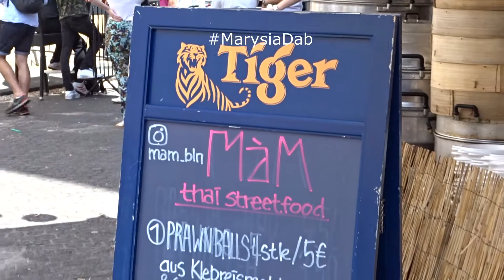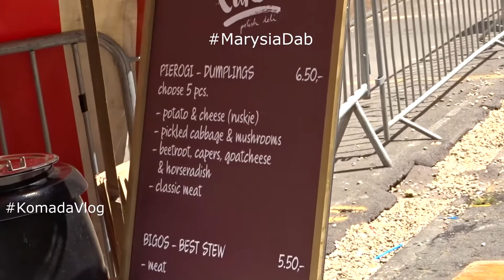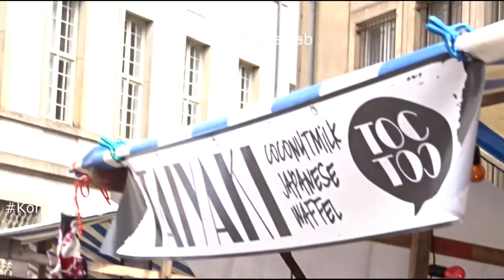Dumplings Festival Berlin 2018 Asia Street food 🥟👨‍🍳🥟👩‍🍳 🥟🎉🥟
Dumpling Festival Berlin 2018
Erstes Dumpling-Festival in Berlin am 30. Juni und 01. Juli 2018 !!!
Ein Streetfood Festival mit einer riesen Auswahl an Teigtaschen aus fast ganz Asian! Wir haben spzielle Teigtaschen aus Japan, Korea, China und weiteren asiatischen Ländern für Euch parat. Die Teigtaschen wird es in verschiedensten Geschmäckern geben.
Teigtaschen mit Fleisch, Garnelen, Kartoffeln, Kimchi, Gemüse und vielen mehr!
Wir haben sogar süße Teigtaschen als Nachspeise für Euch!!!
Mit Schokolade, Banane und vielem mehr!
Auch vegetarische Teigtaschen werden in variantenreichen Formen vorhanden sein!
Außerdem wird es viele bunte Teigtaschen geben, also macht Eure Handys bereit!
Es folgen in den weiteren Wochen zu den jeweiligen Teigtaschen Knödel
Wissenswertes :
Teigtaschen sind Gerichte, die mit verschiedenen Füllungen in vielen Ländern der Erde verbreitet sind.

Der Teig besteht aus Mehl oder Hartweizengrieß, Wasser, Salz und manchmal auch Eiern wird flach ausgerollt und portioniert.
Jedes Teil wird mit der gewünschten Füllung belegt, mehr oder weniger kunstvoll geschlossen und danach gekocht, gedünstet, gebraten oder frittiert. Aufgrund der einfachen Zubereitungsweise und der Breite der möglichen Variationen sind Teigtaschen schon seit Jahrhunderten auf der ganzen Welt verbreitet.
Zum Beispiel werden in Japan Teigtaschen oft mit Bier zusammen gegessen, damit der Geschmack noch intensiver wird. Sie werden in der Regel mit Stäbchen gegessen und wir empfehlen Ihnen wärmstens bis zum Festival ihre Stäbchen Fertigkeiten noch einmal zu verfestigen.

☛ Wenn dir der Film gefällt - teile weiter! Helfen Sie anderen, diesen Film zu sehen. Fragen Sie nach Pfoten und hinterlassen Sie einen Kommentar.